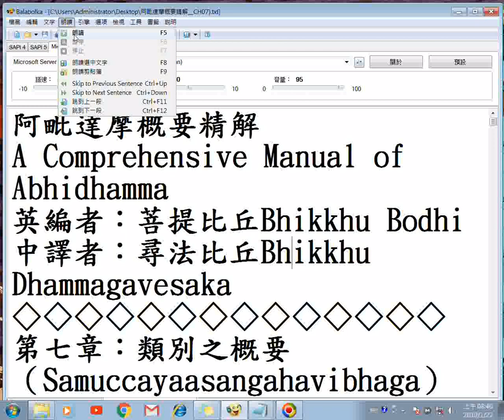20190122阿毗達摩概要精解ch07類別之概要_01逐字唸使用Balabolka程式 無聲